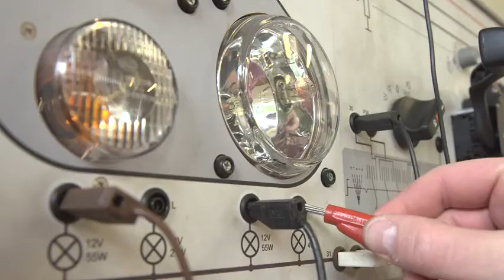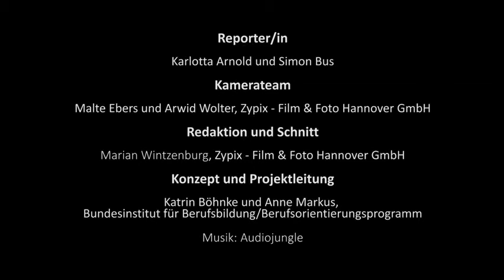Berufsorientierung: Das Berufsfeld „Fahrzeuge"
„Wenn man die Technik versteht und im Team gut zusammenarbeitet, findet man für fast alles eine Lösung“, lernt Karlotta in der Autowerkstatt. Doch das Berufsfeld „Fahrzeuge“ ist weit mehr: Hier finden nicht nur Technikbegeisterte den passenden Beruf.

Hinweis: Alle Videos zu den BO-Tagen im Berufsorientierungsprogramm (BOP) wurden vor 2023 gedreht. Seit 2023 heißen die Werkstatttage „BO-Tage“ und sind jetzt in 23 Berufsfelder (statt 18) unterteilt.
Auch wenn sich der Zuschnitt einiger Berufsfelder geändert hat, geben die Videos einen guten Einblick in den Ablauf der BO-Tage.